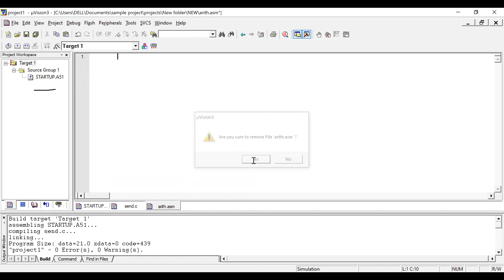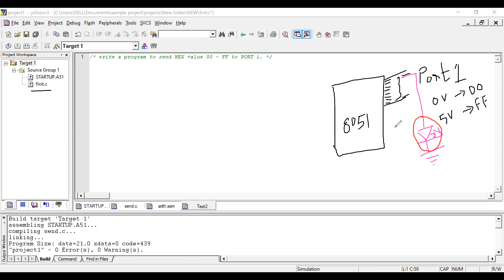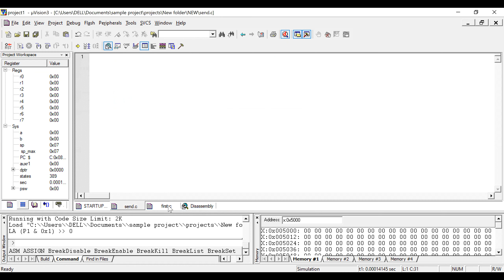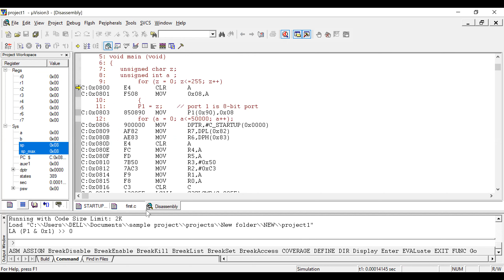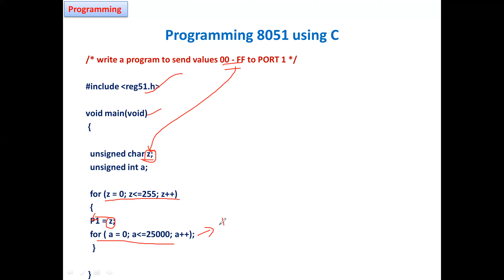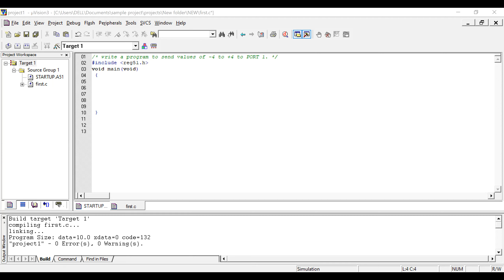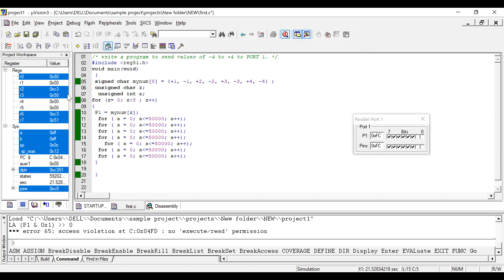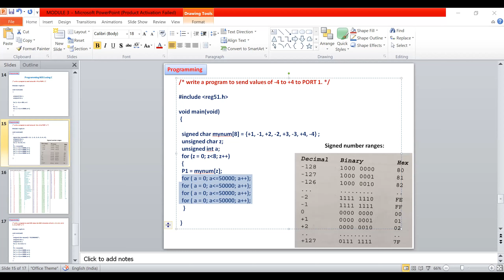Mod 3 lec 2